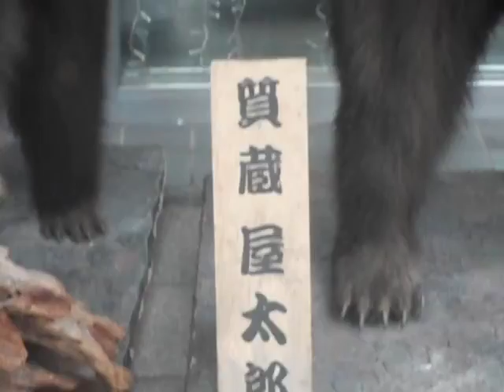狸小路を歩く 狸小路１丁目 / Walking Tanukikoji : 1-chome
シリーズ「狸小路を歩く」
本日は１丁目を歩いてみました。

Series " Walking Tanukikoji ".
Today walked theTanukikoji 1-chome.